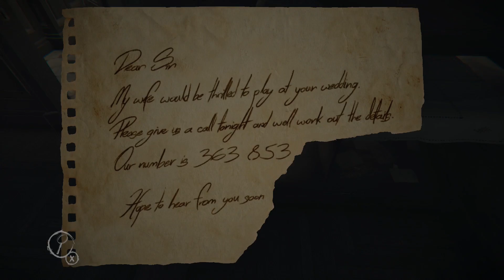Layers of Fear Playthrough (Part 13) - Witness Phase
Layers of Fear Playthrough (Part 13): Today, we go bobbing for eyeballs.

Layers of Fear is a psychological horror video game developed and published by Bloober Team for Linux, Microsoft Windows, OS X, PlayStation 4 and Xbox One, which was released worldwide on 16 February 2016.

In Layers of Fear, the player controls a psychologically disturbed painter who is trying to complete his magnum opus, as he navigates through a Victorian mansion, with disturbing secrets about the painter being discovered. The gameplay, presented in first person perspective, is heavily story driven and often revolves mostly around puzzle-solving and exploration, as the game intensifies after each level while jump scares occur often.

Description taken directly from Wikipedia.